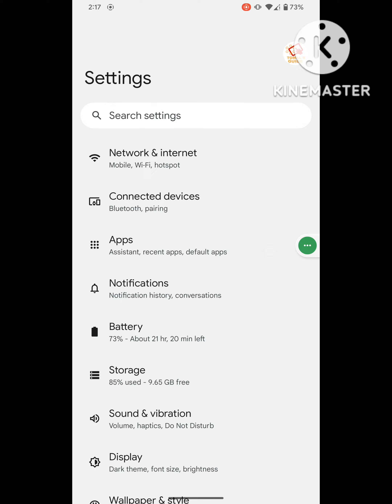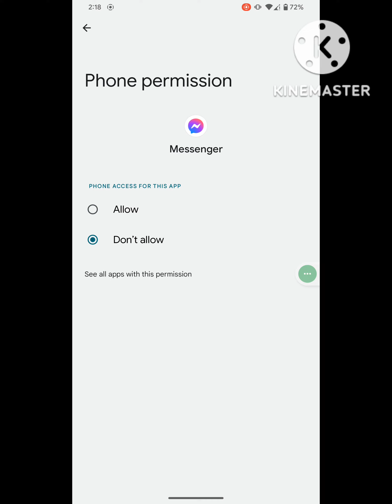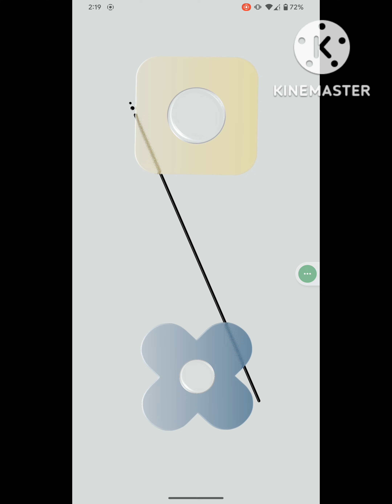how to fix messenger not opening | messenger can't open | why messenger not opening problem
Are you looking for how to fix  messenger not opening | messenger can't open | why messenger not opening problem?  In this video I show you how to fix messenger not opening | messenger can't open | why messenger not opening problem .
I hope that this method solve messenger not opening | messenger can't open | why messenger not opening problem.

how to fix messenger not opening
messenger not open problem
messenger is not opening
messenger can't open
messenger problem
messenger
how to fix loading messenger
why messenger is not opening
a42
can't open messenger
facebook messenger
how to enable cookies on iphone
how to fix facebook can't open
how to fix messenger
how to fix messenger call problem
messenger app not opening
messenger is not working
messenger login out
messenger new update
messenger not loading
messenger not working on android
messenger on ipad not working
messenger open
messenger problem solve
messenger tidak bisa dibuka di facebook
messenger waiting for network problem.
my messenger is not working
please check your internet connection an...
samsung galaxy a41
what t
why my messenger not working